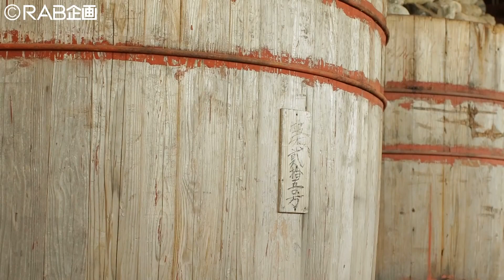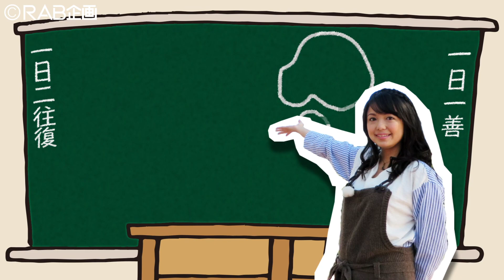♭ちゅうぶ 第15回 870m先に美味いものあり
青森空港から名古屋空港（小牧）へひとっ飛び。 青森県出身の声優・三上枝織さんが中部地方各地の「おいしい！」「楽しい！」「すごい！」を訪ねるRABテレビの番組。

長く愛知県民のハートを掴んで離さない八丁味噌。みかしーも早速いただきまーす！　…の前に、八丁味噌の郷（岡崎市）でその人気の秘密を探るとしましょう。